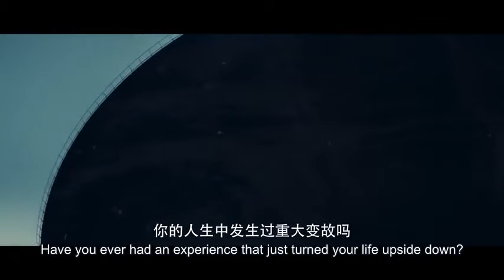[Eng Sub] Three Body Problem Official Trailer《三体/三體》影視預告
FAQ:
2. How many episodes total?
   30, all will be released for free eventually
3. What does this cover?
   All of book 1

Edit: at 1:33, it should be "Only the physics we know", not "We only think physics"